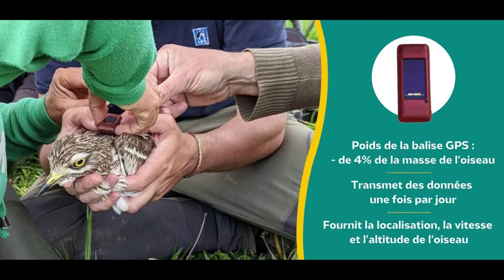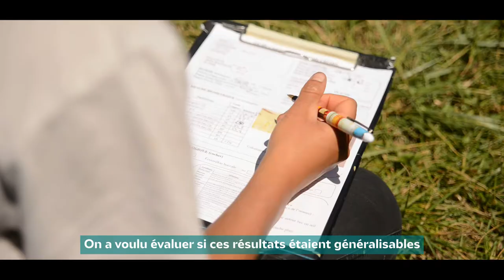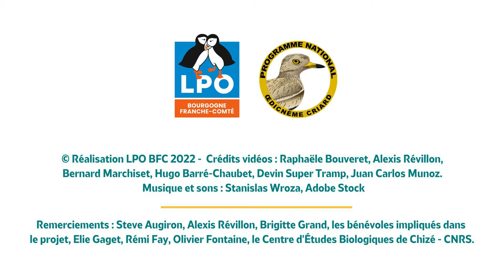Opération suivi de l'œdicnème criard en Bourgogne-Franche-Comté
Mieux connaître pour mieux protéger ! En Bourgogne-Franche-Comté, la LPO BFC et ses partenaires déploient le programme national de suivi de l'œdicnème criard en Basse Vallée du Doubs.

L’œdicnème criard, espèce au regard fascinant, est aujourd'hui en déclin en Europe et le plan vise à développer les connaissances en France.  Ce programme va permettre à nos équipes LPO de connaître les zones d’alimentation des oiseaux, d’évaluer l’impact de l'évolution des milieux agricoles, de la présence de troupeaux sur les sites de reproduction, mais aussi d’analyser les effets des pressions de dérangements par l’homme et de la modification des habitats.

Suivi de la reproduction, baguage, pose de balise GPS, suivi des déplacements, découvrez en plus via cette vidéo !